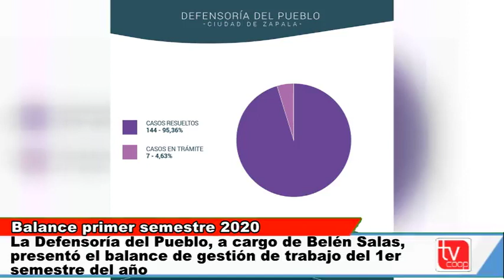Belén Salas Defensora del Pueblo Zapala Balance primer semestre 2020